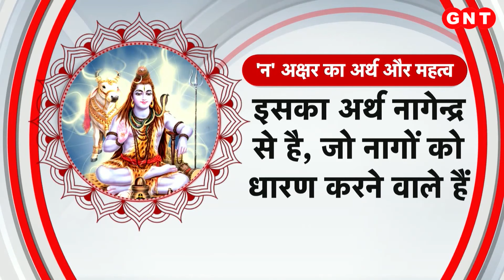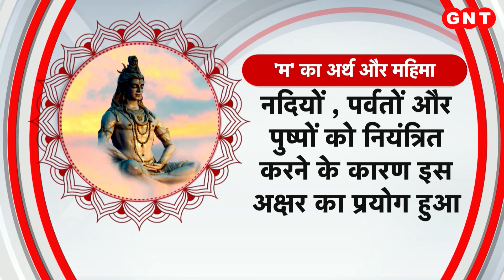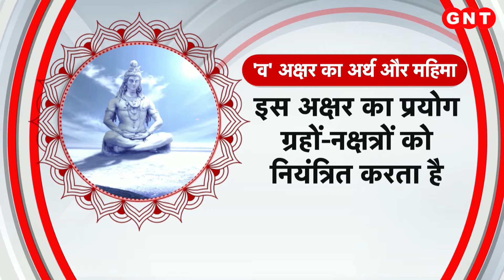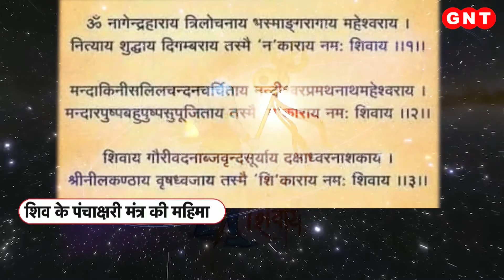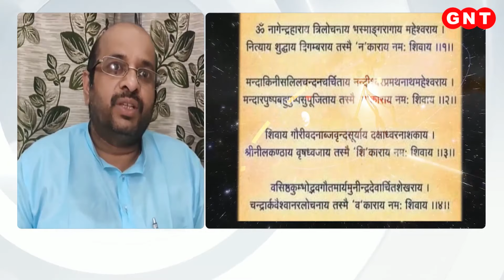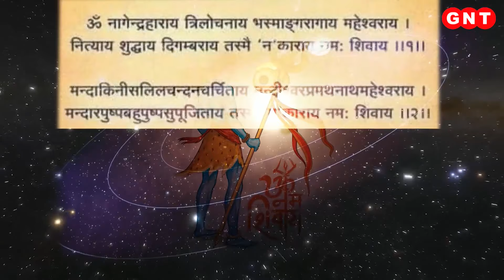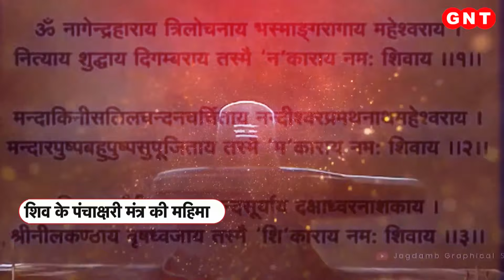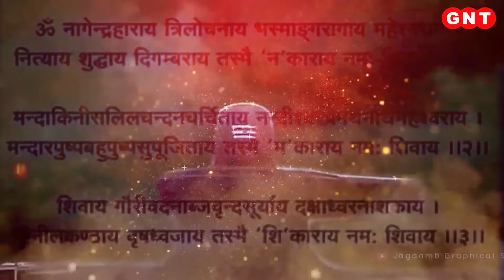Shiva Mantra: सावन में इस मंत्र के जाप से खुश होंगे भगवान शिव, जानिए पंचाक्षरी मंत्र की महिमा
भगवान शंकर को नम: शिवाय मंत्र के जाप से खुश किया जा सकता है. इस मंत्र का जाप करने से भगवान शिव खुश होंगे. इस मंत्र की खासियत ये है कि दिन, महीने, साल, कभी भी और किसी समय इस मंत्र की जाप करे सकते हैं. ऐसा माना जाता है कि शिव के पंचाक्षर में ब्रह्मांड की शक्ति छिपी है. शिव के इस मंत्र से आपका भय दूर हो सकता है. इसके साथ ही आपको इससे मुक्ति भी मिल सकती है. देखें प्रार्थना हो स्वीकार.